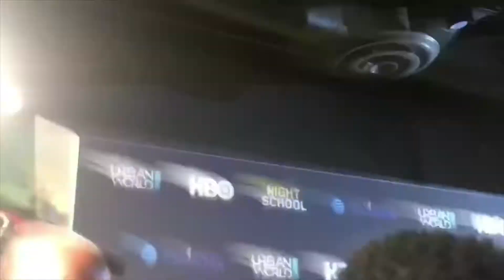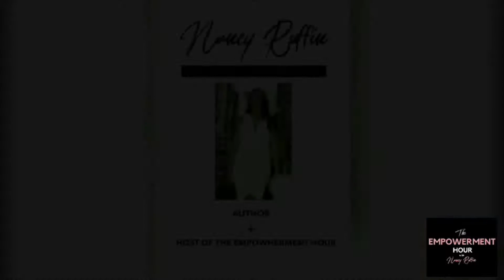The 22nd Annual Urbanworld Film Festival Brought to you by The Empowerment Hour with Nancy Ruffin